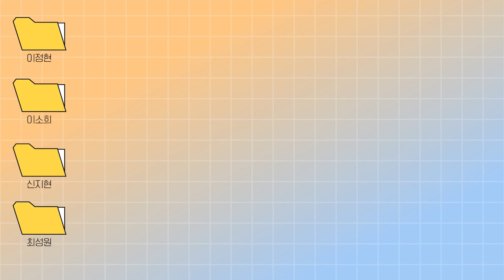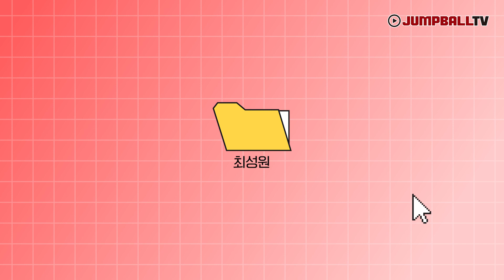점프볼 1,2월호 B컷 모음📸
점프볼 매거진 1, 2월호를 채운 KBL, WKBL 선수들의 모습 공개! 잡지에 실리지 않은 B컷 사진을 준비했습니다.

영상_강민주 인터넷기자